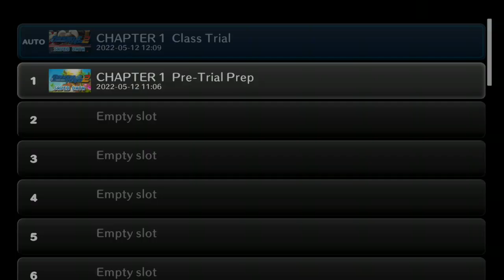Danganronpa 2: goodbye despair anniversary edition (Xbox one) mature 17+ part 34